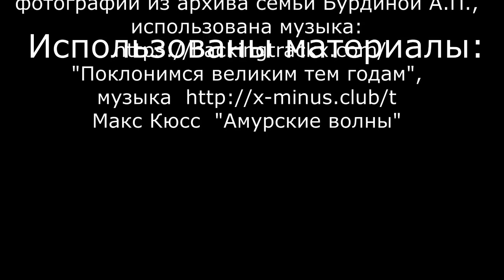"Моё детство - война". Бурдина Анна Петровна х. Красный Луч Октябрьского района Ростовской области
"Моё детство - война" – социальный проект по сохранению памяти о Великой Отечественной войне. Работа участника конкурса видеороликов Ольги Федоровны Чернобровкиной из МУК Октябрьского района "Межпоселенческая центральная библиотека" Октябрьского района Ростовской области. Герой конкурсной работы - Бурдина Анна Петровна.
С июля 1942 года по февраль 1943 года район был оккупирован немецко-фашистскими захватчиками. Мужчины ушли на фронт.  Остались женщины и дети, и вся работа в колхозе легла на их плечи. Каждый день оккупанты  выгоняли людей на тяжелые работы: рыть траншеи и окопы, ремонтировать дорогу. Забирали продукты. Дети собирали траву катран и ее использовали в пищу. В феврале 1943 года немцы стали отступать. Школа открылась, только когда немцы ушли, но Анне Петровне так и не довелось продолжить учебу, нужно было работать, да и не в чем было ходить в школу.
На фронт из Октябрьского района ушли 8106 человек. Домой не вернулись 3214 человек. Погибли и у Анны Петровны три двоюродных брата.